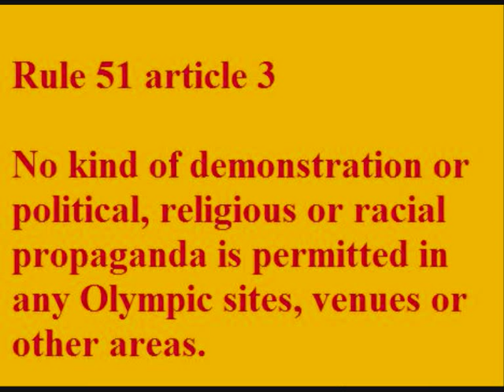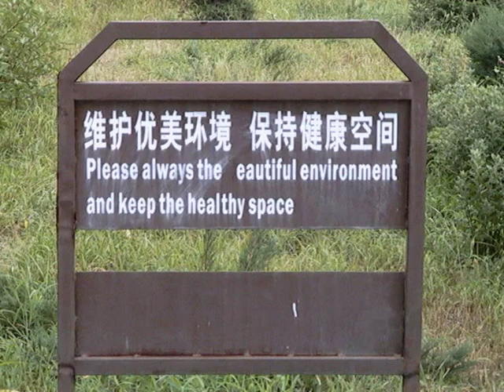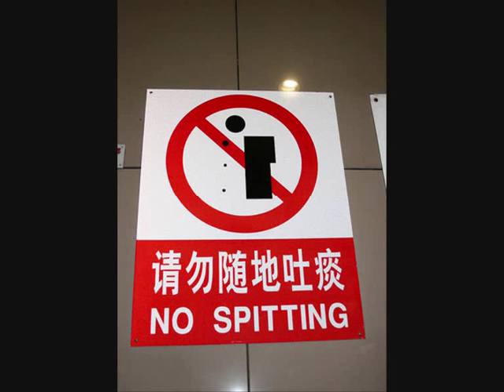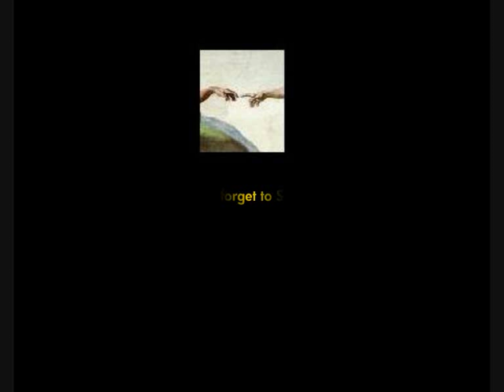Things NOT to do in China - 北京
A bunch of stuff NOT to do in China.